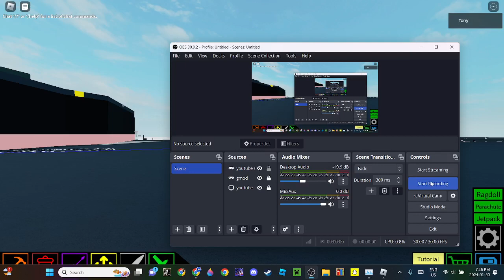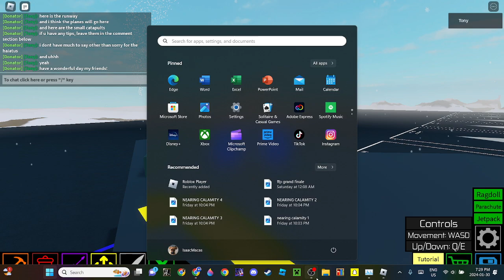Aircraft carrier progress 1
I showcase the progress of an aircraft carrier i am making